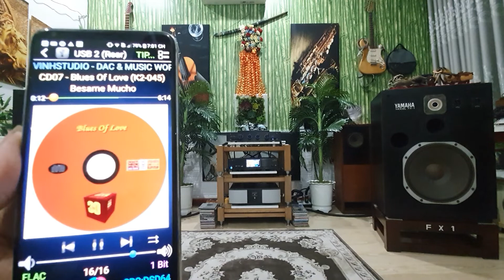Besame Mucho. Yamaha Fx-1, Audible L3, Mark Levinson No 431, Cary Dms 500...